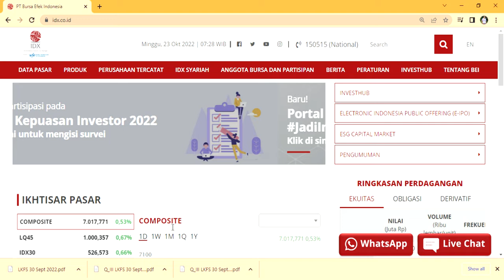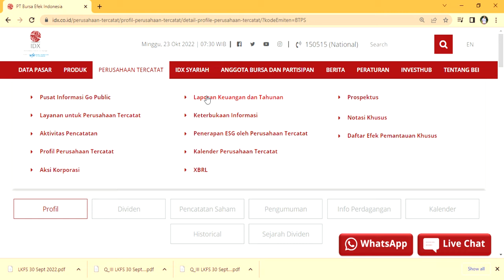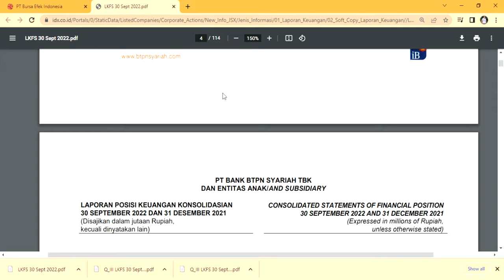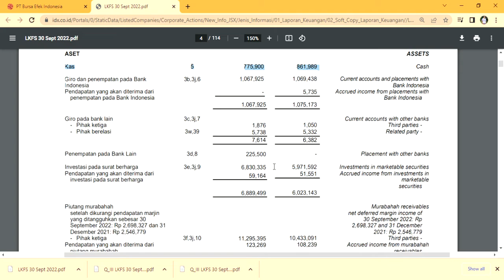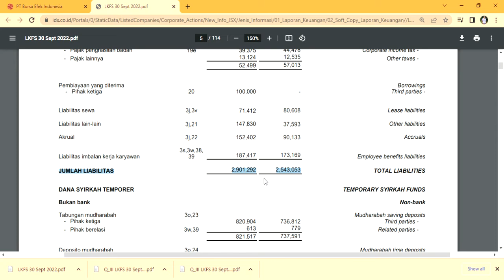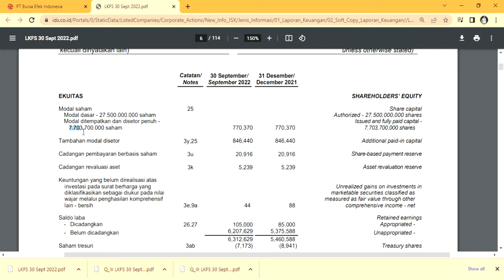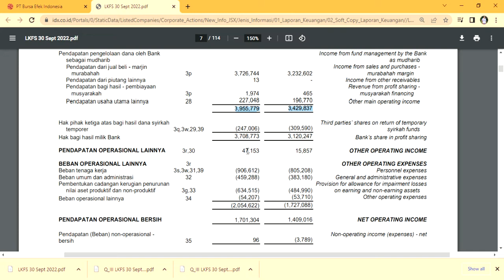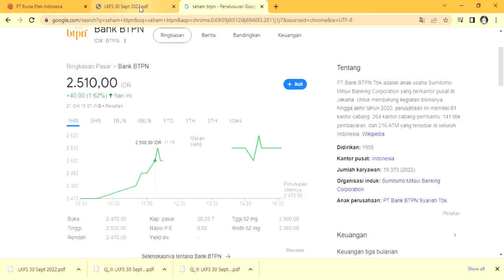KINERJA POSITIF PT BANK BTPN SYARIAH TBK‼️LABA BERSIH BERTUMBUH 21 PERSEN📊LK SEMESTER III 2022